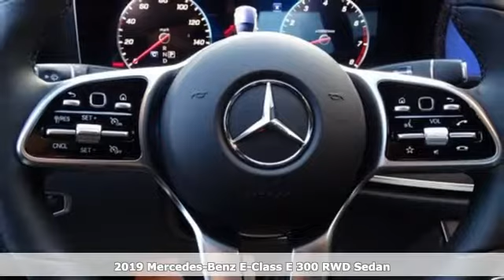New 2019 Mercedes-Benz E-Class San Francisco San Jose, CA #19-0996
Year: 2019
Make: Mercedes-Benz
Model: E-Class
Trim: E 300
Engine: 4 Cyl. 2.0 L
Transmission: Automatic
Color: Iridium Silver Metallic
Stock #: 19-0996
VIN: WDDZF4JB5KA577462

Address:
5885 Owens Drive